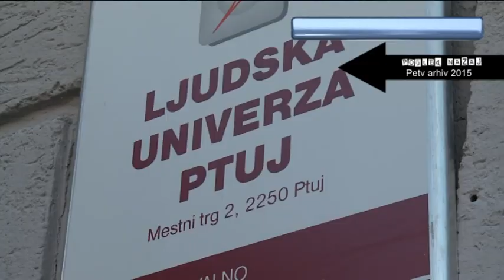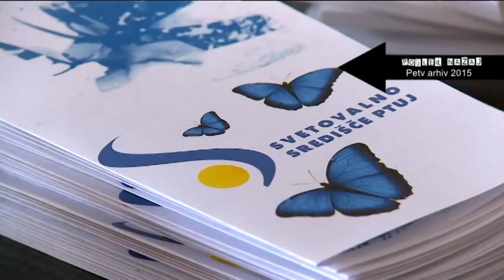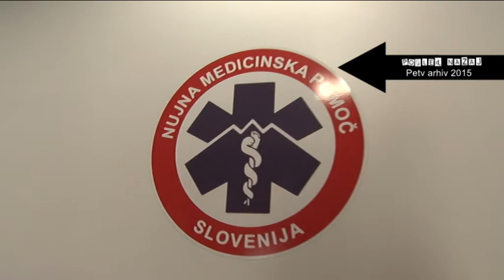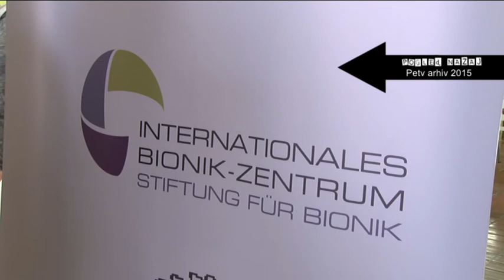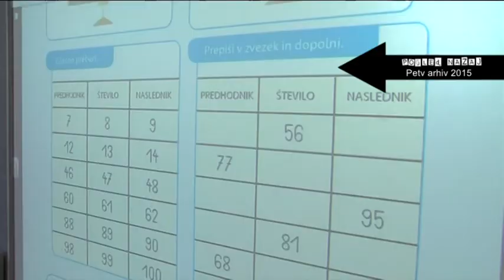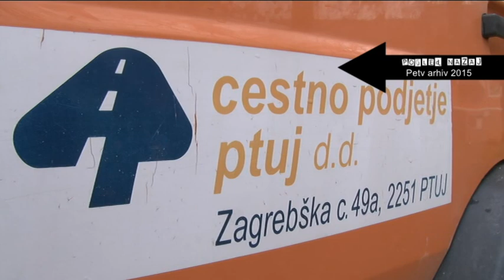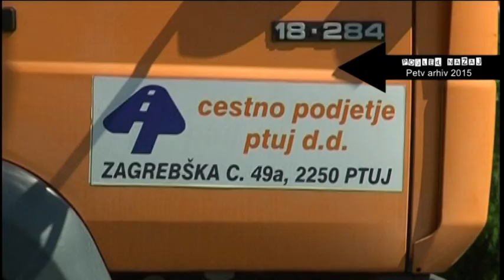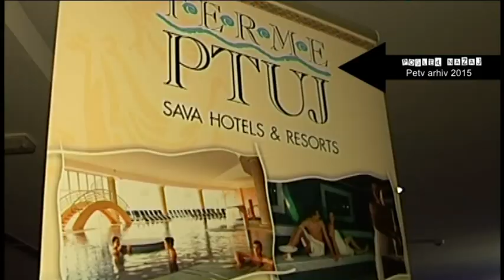POGLED NAZAJ 327. ODDAJA